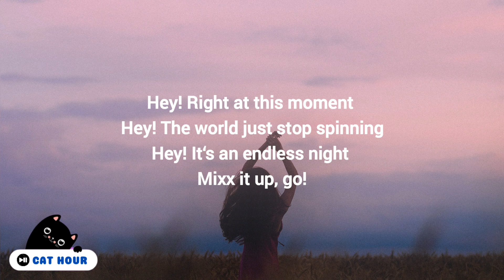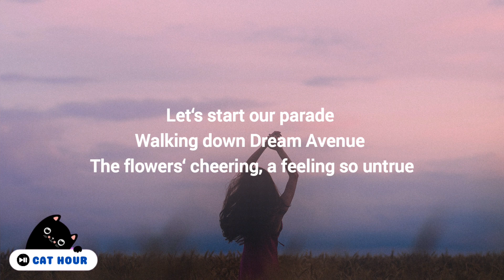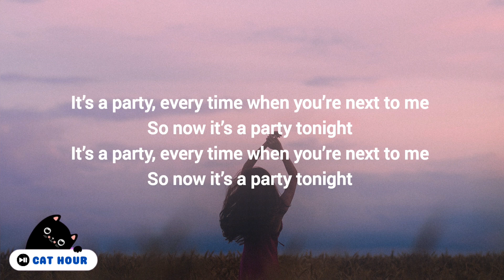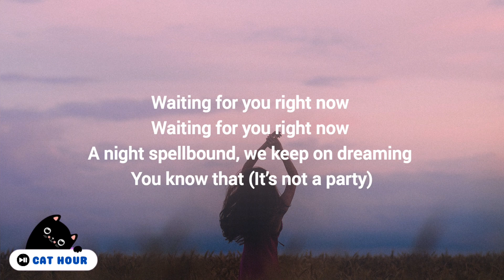NMIXX - Party O'Clock (English Lyrics)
🎶 NMIXX - Party O'Clock (lyrics)

A dark summer night when the star wakes up
Sneaking in your dream
Let’s leave together we go far

A midsummer night
Making stories in this forest
Right here, just you and I (ahh)...

Pop the Fireworks
Wonderful things gonna happen (Hey, buckle up, get ready, get ready to dance!)
Gazing eyes in this moment when the moon is half asleep (Hey, buckle up, get ready, get ready to dance!)

A hitchhiker who wanders in this forest
I will take you to the location you want

Hey! Right at this moment
Hey! The world just stop spinning
Hey! It‘s an endless night
Mixx it up, go!...

Come on over right now
Cuz party is not a party without you
Hurry up, join the party!

Waiting for you right now
A night spellbound, we keep on dreaming

Beep-beep Jingling Jingling
Keep-keep mingling mingling
You are my answer tonight (Don’t stop)

Beep-beep Jingling Jingling Keep-keep mingling mingling I’ll be your answer tonight (Don’t stop)

Gather on one by one, it‘s a party invitation
Confetti flying above our heads
Get ready, celebration!

Let‘s start our parade
Walking down Dream Avenue
The flowers‘ cheering, a feeling so untrue...

In this forest sprinkle the stardust
I  will go further to the unreachable moon station...

Hey! Show your Face ID
Hey! Eye to eye with me
Hey! It’s unlocked baby
Swipe up, let’s go!...

Beep-beep Jingling Jingling Keep-keep mingling mingling
I’ll be your answer tonight

NMIXX!

A midsummer night
Right here, just you and I
Cuz with you, it’s a party

It’s a party, every time when you’re next to me
So now it’s a party tonight

Hurry up, join the party! (It’s not a party without you)

You know that (It’s not a party)